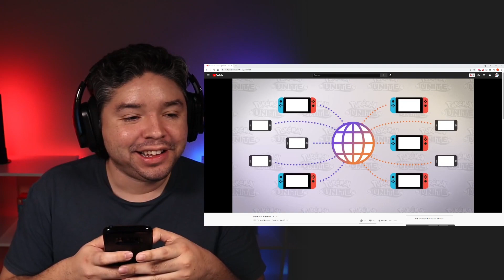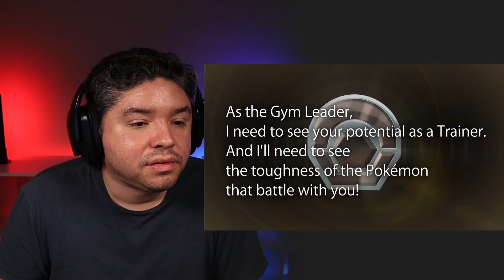U2G REACTION to Pokémon Presents 8.18.21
My reaction to Pokemon Presents 8.18.21 which shows info on Pokemon Unite, Pokemon Cafe, Pokemon Masters EX, Pokemon Brilliant Diamond, Shining Pearl, and Legend of Arceus!

➤Main Camera
➤Camera Mount
➤Starter Webcam
➤Microphone Shock Mount
➤Microphone Arm
➤Game Capture
➤Stream Deck
➤Colored Light Strips
➤Colored Light Bars
➤Green Screen
➤Cable Sleeves